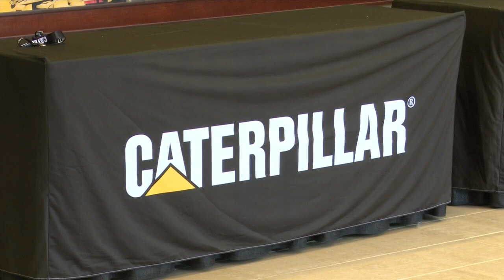Caterpillar welcomes new interns